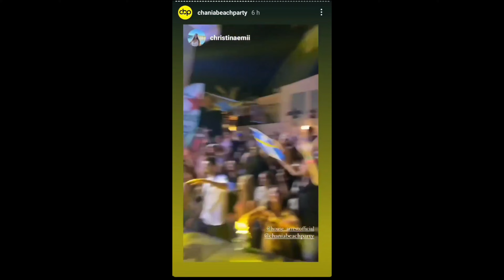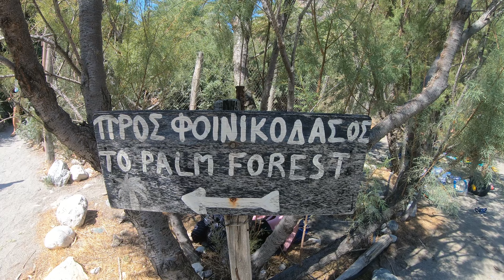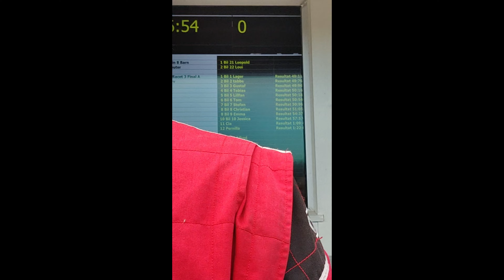Summer Of 2022😎 | Chania Beach Party🥳 | Preveli Beach🌴 | Sheep Testicle🐏 | GoCart 🏁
This is a short resume my summer 2022! 🙃

"Circles of Life" - Lucky Sound

•Track : Paradise
•Artist : Farhan Van Adel
•Album : Paradise
•Genre : Dance / Pop
•Year : 2022

Silk - tubebackr

Summer Dreams - AShamaluevMusic. Uplifting and Upbeat Background Music Instrumental.

Beach - Summer Upbeat Background Music / Uplifting Travel Music Instrumental.

Summer Vacation X beach no copyright Background sound mix by TuneBazz.

Nu Metal Rock Instrumental Music / No Copyright

Relaxing Music, Peaceful Soothing Instrumental Music, Sleeping Music